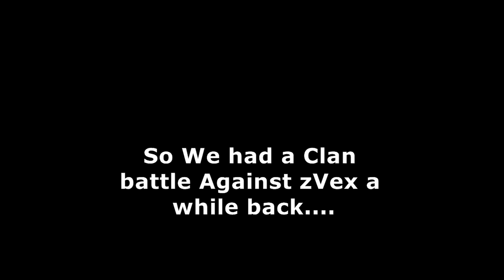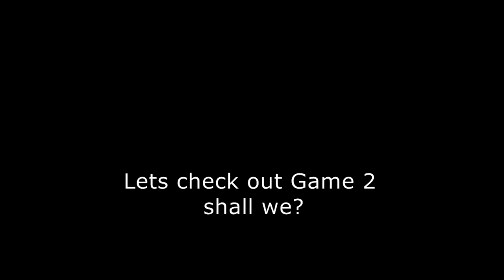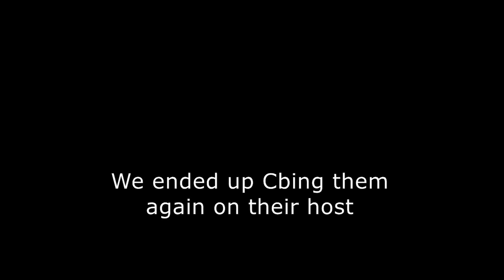vAlmighty Clan vs Vexillary Gaming 4-0